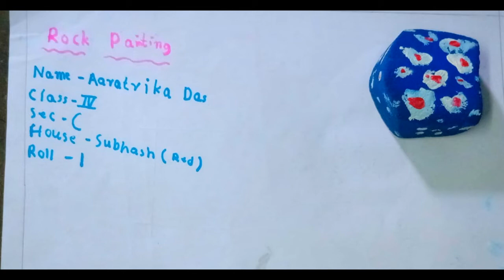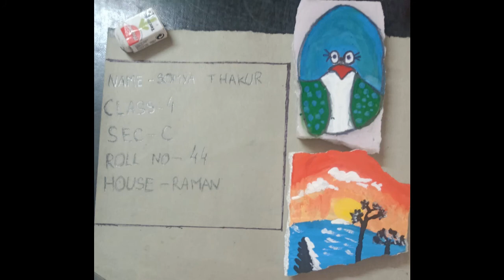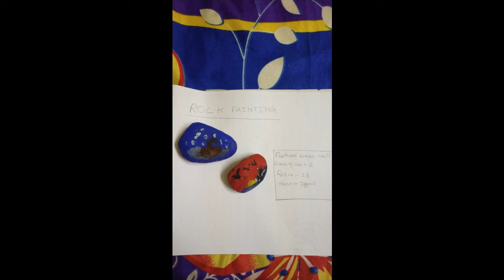PEBBLE PAINTING by CLASS IV C , KV NO.1 Ishapore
compiled by Seema Chakraborty